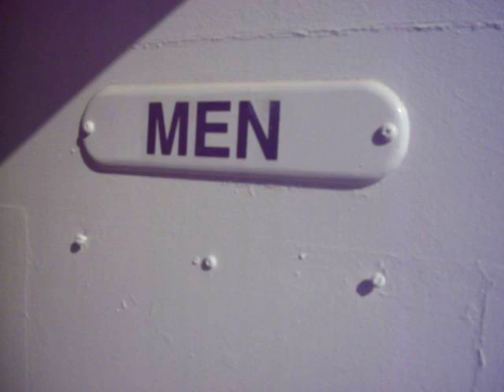3287: 30 Santa Anita Park in Arcadia, California.